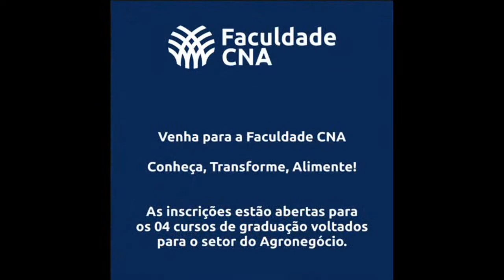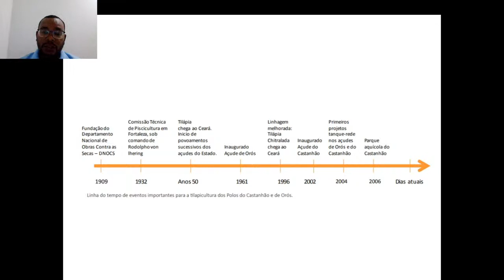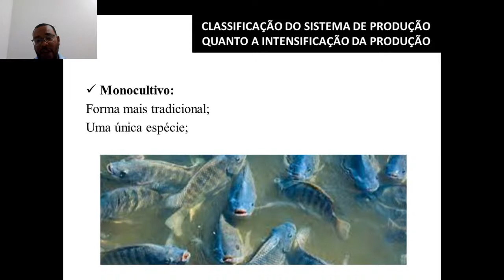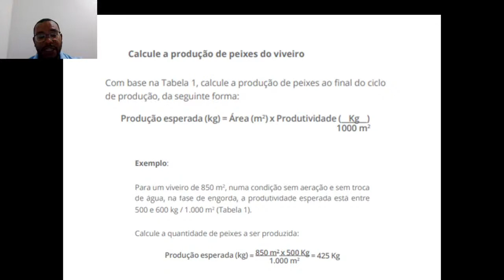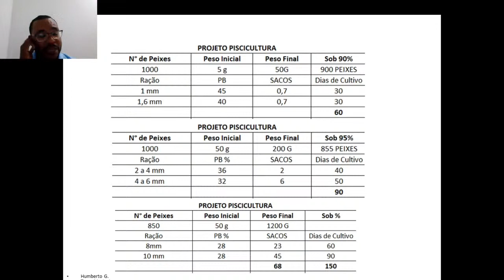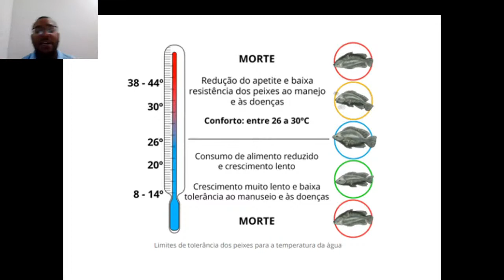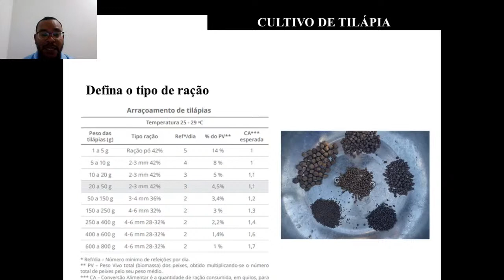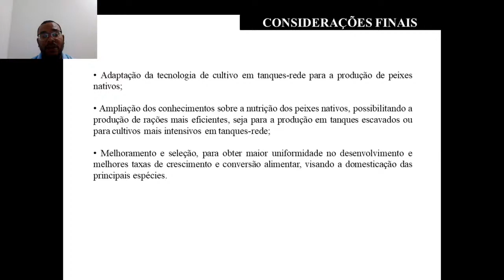Webinar - CULTIVO DE PEIXE: MANEJO E SISTEMA DE PRODUÇÃO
Participe do webinar do Sistema FAEC/SENAR, que será trasmitido no nosso canal do Youtube e página do Facebook do Sistema FAEC/SENAR.
Para receber sua declaração de participação, é preciso responder a pesquisa de satisfação.